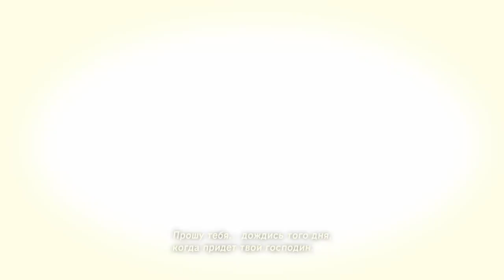МЕНЯЛА СЕРДЕЦ - 25 Часть Легенда о Зельде The Legend of Zelda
Музыка из видео: The Triumph - Edgar Hopp